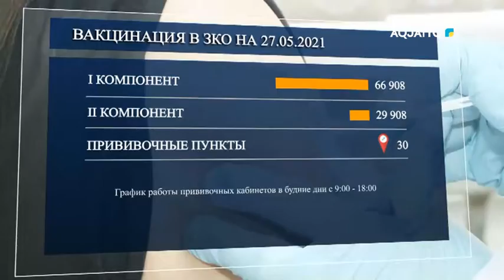СИТУАЦИЯ ПО ЗАБОЛЕВАЕМОСТИ COVID-19 В ЗКО 27.05.2021